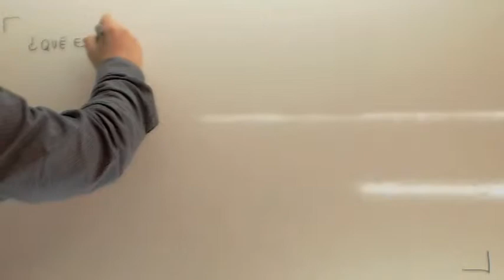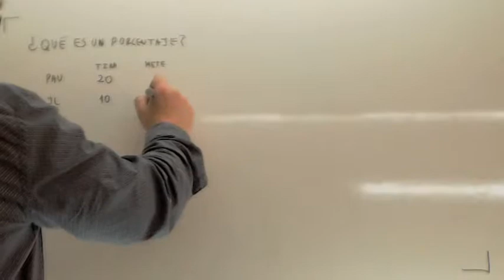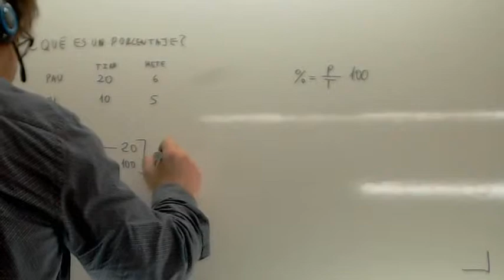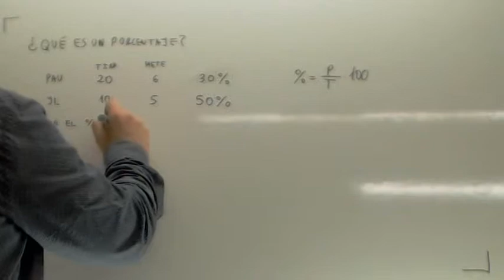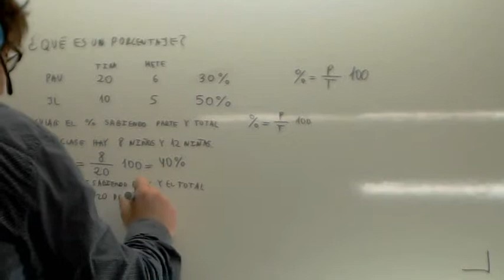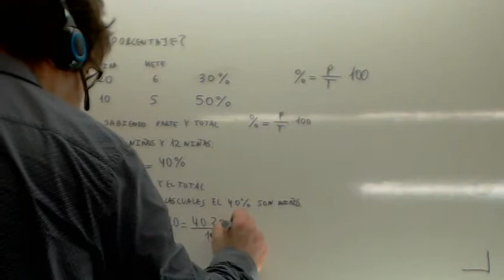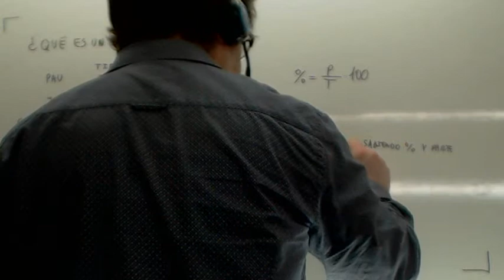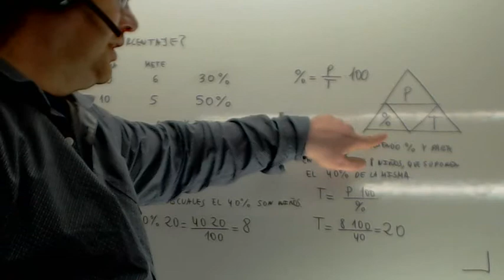Problemas de porcentaje 02 Usero